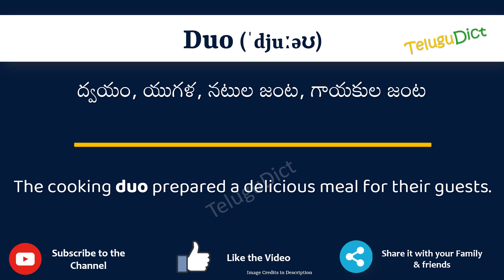Duo Meaning in Telugu | Duo in Telugu Dictionary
In this video, we will understand the meaning of Duo in Telugu and learn the pronunciation of Duo in Telugu.

 That is, you will understand Duo meaning in Telugu as well as how to speak Duo in Telugu,

What is the proper way to speak Duo in Telugu?

So, Let’s learn the word Duo in Telugu in just one minute.

Let’s, understands Duo examples in Telugu

# Duo తెలుగులో అర్థం
Duoin తెలుగు